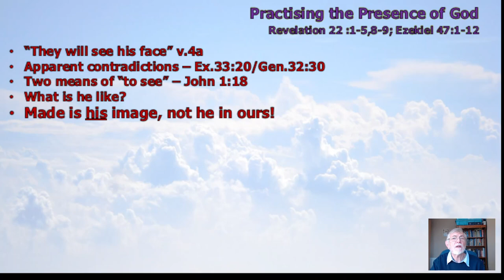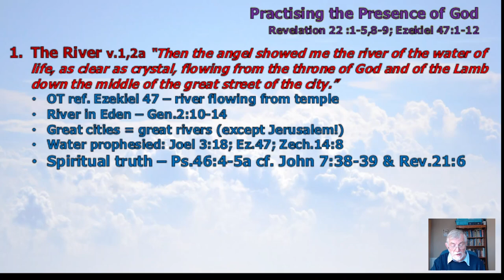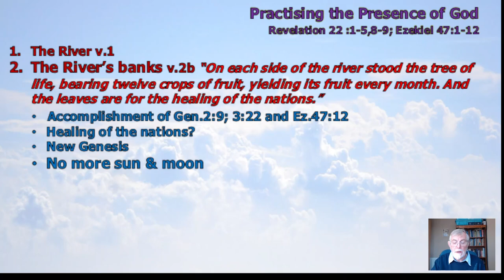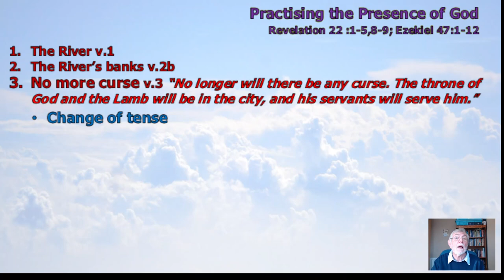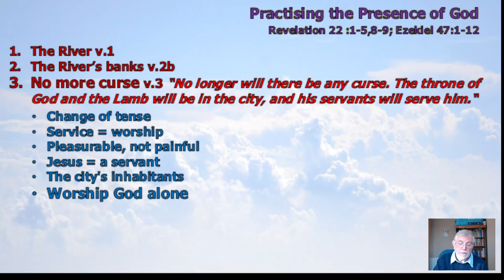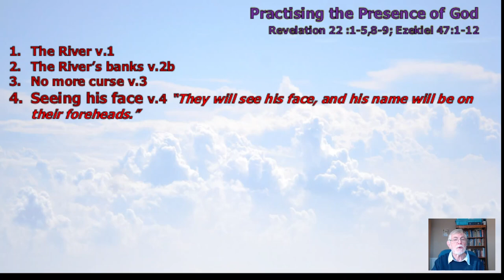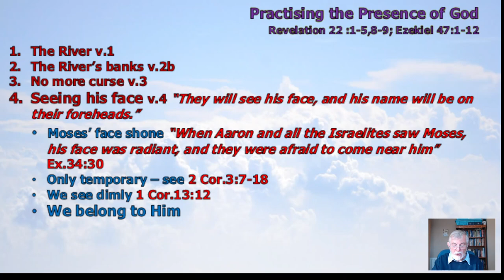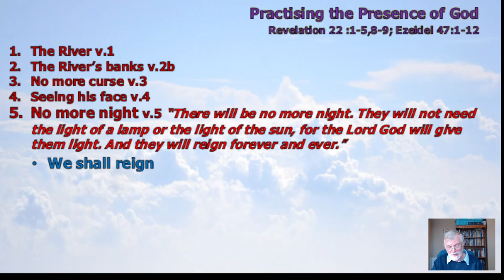Study 31 Practisng the Presence of God (Revelation 22:1-5,8-9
John continues his description of the New Jerusalem and explains what we will see and what we will do